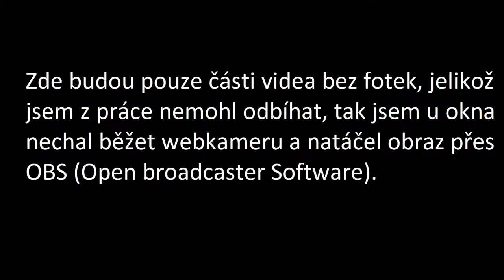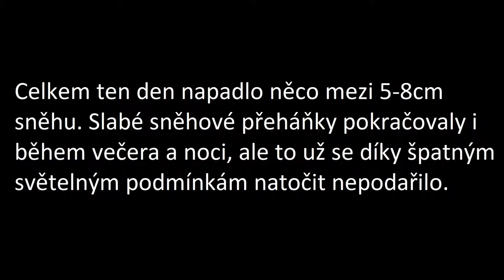Sněžení 4.12.2017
Další den kdy se objevily sněhové vločky, další video od Gora.